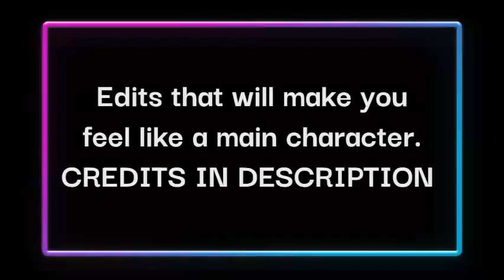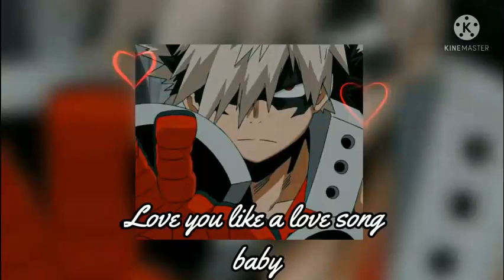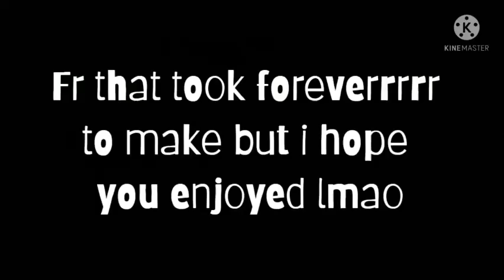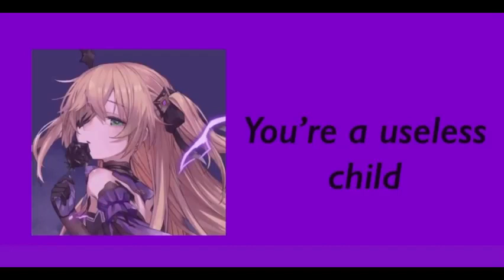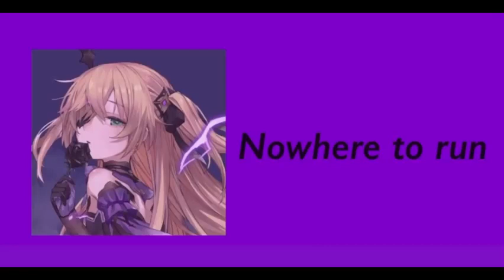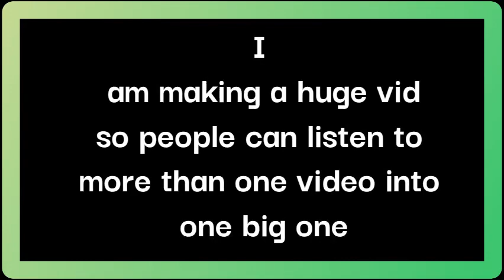edit audios that make you feel like a main character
!!CREDITS!!!